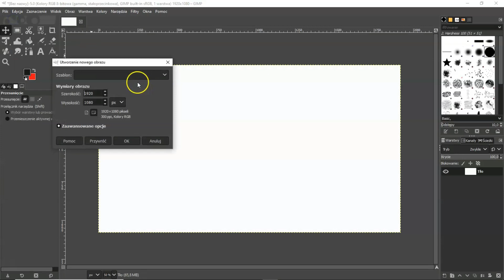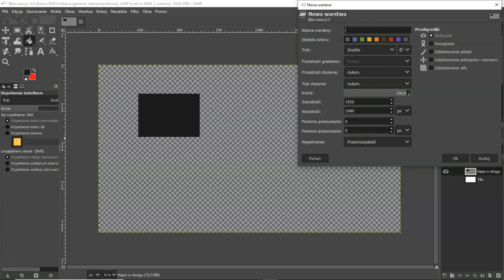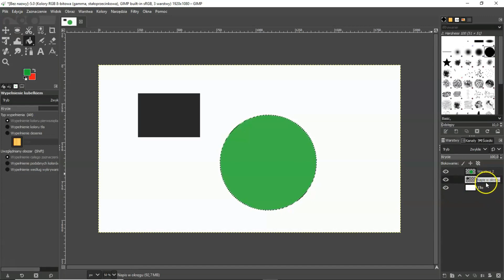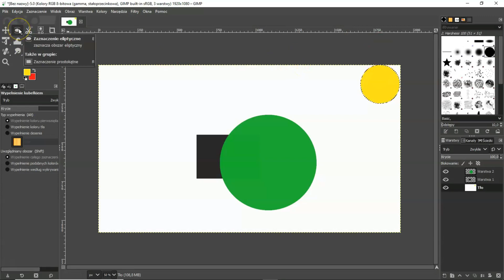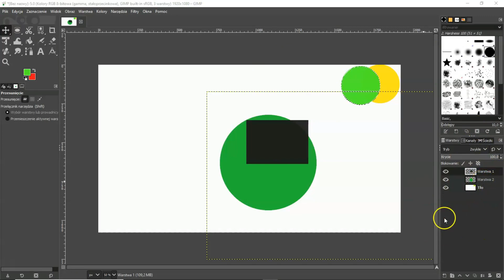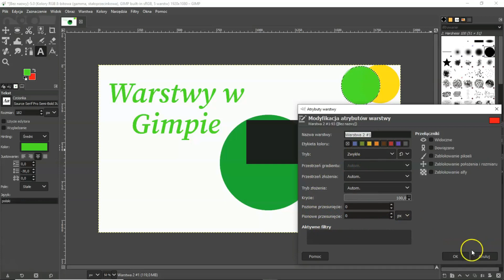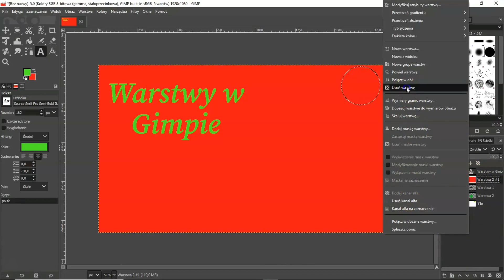Odkryj Warstwy w GIMP: Podstawy dla Twórców Grafik 💻 Lekcja z Kursu GIMPa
🌟 Chcesz stać się mistrzem GIMPa? Obejrzyj naszą lekcję i odkryj, jak efektywnie używać warstw w swoich projektach graficznych! 💻 W tej praktycznej lekcji z naszego kursu GIMPa, krok po kroku nauczysz się, jak warstwy mogą zmienić sposób, w jaki pracujesz nad obrazami. Idealne dla początkujących i tych, którzy chcą pogłębić swoją wiedzę. Kliknij teraz i zacznij swoją przygodę z GIMPem!

🔥 NARZĘDZIA DO BIZNESU ONLINE + ZNIŻKI: 🔥